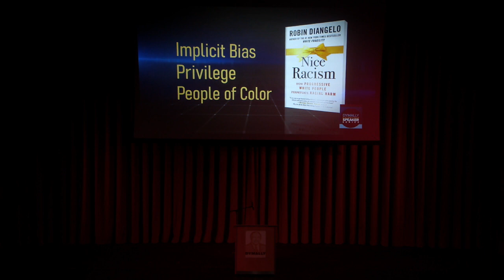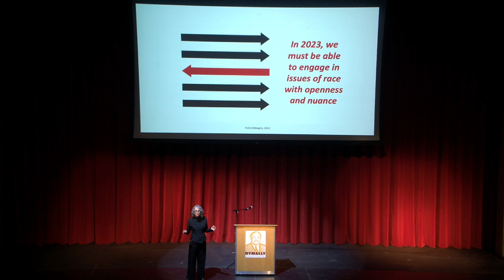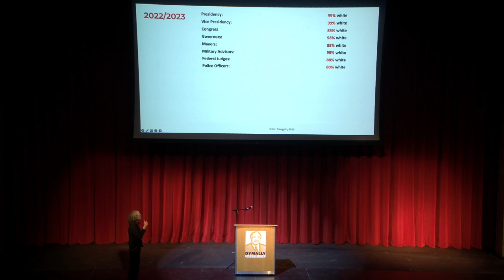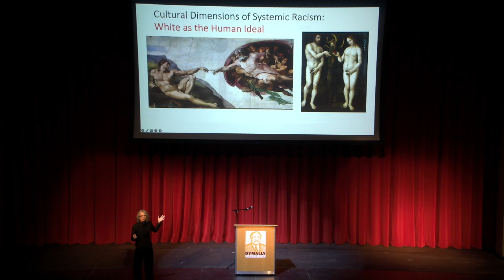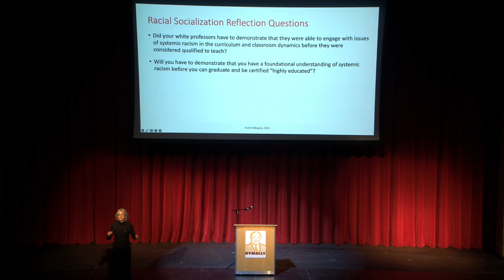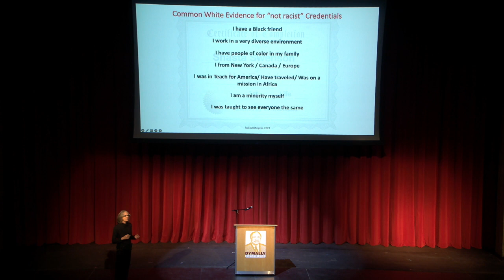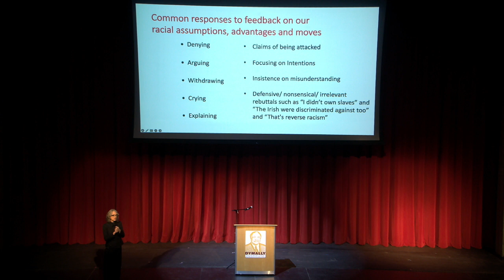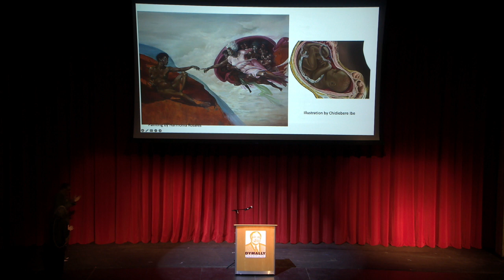2023 Dymally Distinguished Speaker Series: Dr. Robin DiAngelo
is the #1 New York Times bestselling author of White Fragility: Why It’s So Hard For White People To Talk About Racism, which has been on the NYT bestseller list since June 2018 and translated into multiple languages. White Fragility is widely considered an essential guide for white people seeking to understand and challenge racism. Her newest book, Nice Racism: How Progressive White People Perpetuate Racial Harm picks up where White Fragility left off and dives deeper into the conversation. Her research has been the subject of conversations taking place in business and organizations worldwide and has influenced the international dialogue on race. In her talks, Dr. DiAngelo, an academic, author, and facilitator, explains systemic racism with clarity and accessibility. She has the exceptional ability to speak directly about what has traditionally been a deeply challenging and taboo conversation in a way that opens and engages her audience. In so doing, she provides the questions and perspectives needed to develop more racially-just practices.